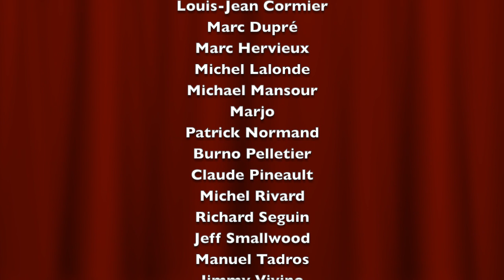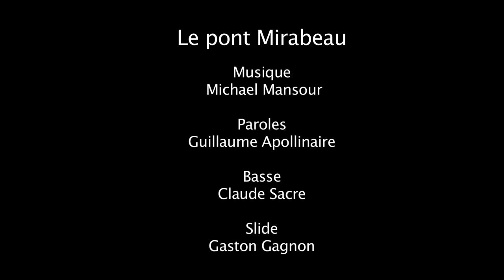La Poésie à l'Honneur au Spectacle Bénéfice : Le Chic Resto Pop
Fier d'avoir participé au Spectacle Bénéfice du Chic Resto Pop le jeudi, 4 février 2021 avec « Le Pont Mirabeau »